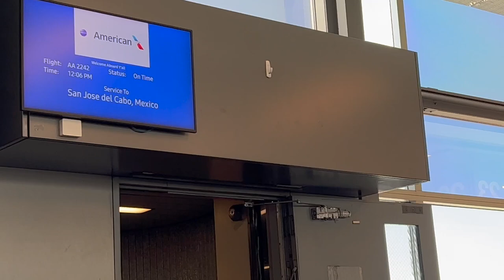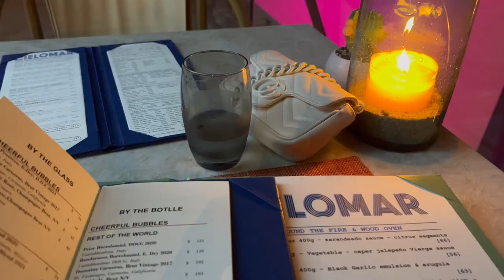TRAVEL VLOG: MY SOLO CABO TRIP + BIRTHDAY VLOG + OVERCOMING ANXIETY + MORE | Javanna Paten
Hey y'all! I had an absolute blast stepping out of my comfort zone the entire trip! Overall, I'd go on another solo trip!

Hotel: Viceroy Los Cabos (10/10)
Sunset Cruise: *Booked through the hotel* (10/10)

Day 2 Swimsuit: Melissa Simone Swim
Day 2 Dinner Dress: Farai London
Day 3 Dress: Zara